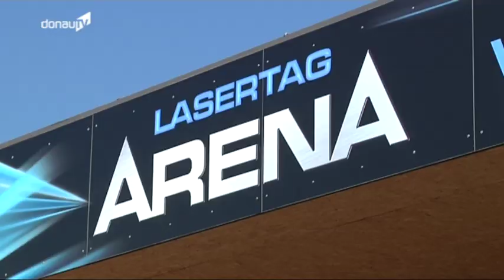Rein ins Vergnügen! – 1. LaserTag-Arena in Straubing!